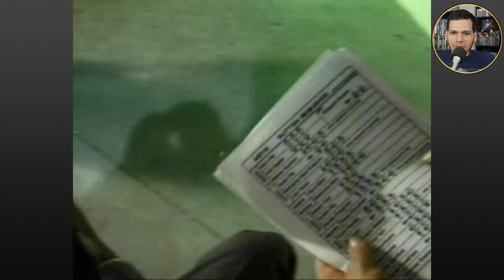Are These PS1 Games Still Worth Playing?? - PS1 Games from 1999 Demo Reel - PlayerJuan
Playstation Jampack Discs take us back to our times growing up playing PS1 games. Do these games hold up after so many years?? Let's take a look at many games including Tony Hawk's Pro Skater, Ape Escape, The Next Tetris, Bloody Roar II, 3Xtreme and others.

This is a follow up to my video about WHY I bought a Playstation Classic in 2019. Why did I buy a Playstation Classic? Find out by watching that video! :)

Games included in this video:

Tony Hawk's Pro Skater, Bloody Roar II, MLB 2000, The Next Tetris, Ridge Racer Type 4, 3Xtreme, Ape Escape, WCW Thunder, Xena Warrior Princess and more! PS1 Gameplay. Retro Gameplay. Playstation Gameplay. Tony Hawk PS1 Gameplay. WCW Thunder Behind the Scenes. Ape Espace PS1 Gameplay. Playstation Underground Jampack Summer 1999.